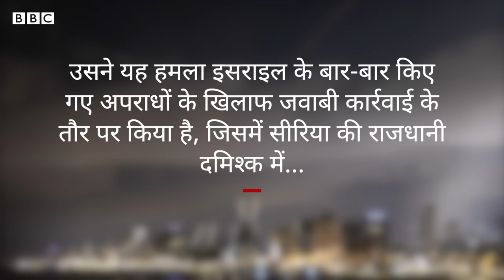Iran Israel Attack: ईरान ने इसराइल पर दागे 300 ड्रोन , “ऑपरेशन ट्रू प्रॉमिस” दिया नाम (BBC Hindi)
ईरान ने बड़े पैमाने पर इसराइल पर ड्रोन और मिसाइलों से हमले किए हैं. सीरिया में उसके वाणिज्य दूतावास पर हमले के बाद इसे उसकी जवाबी कार्रवाई बताया जा रहा है. ईरान के इस्लामिक रिवोल्यूशन गार्ड कोर (आईआरजीसी) ने कहा है कि ‘ख़ास लक्ष्यों’ को निशाना बनाने के मक़सद से हमला किया गया है.